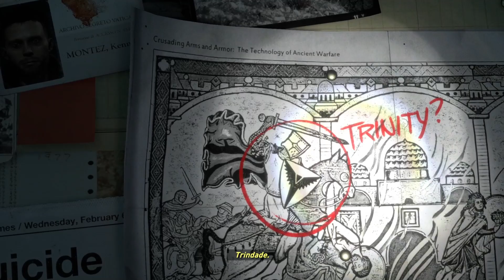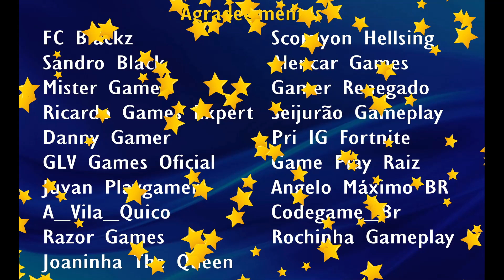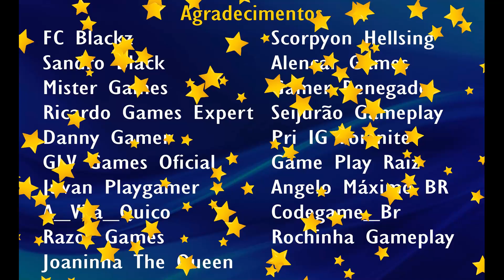[+16] RISE OF THE TOMB RAIDER #01 (PC / ÁUDIO E LEGENDA PT-BR / SEM COMENTÁRIOS)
Oi, gente! Sou o Joe de Lima! Aqui temos lives de segunda à sábado, além de vídeos no período da tarde, sempre numa resenha saudável e bem-humorada. Nosso foco aqui é em games narrativos.

Meu perfil no X: @joe_de_lima
Meu perfil no Bluesky: @joedelima.bsky.social

Minha configuração: i5-11400H, GTX 1650, 8GB RAM